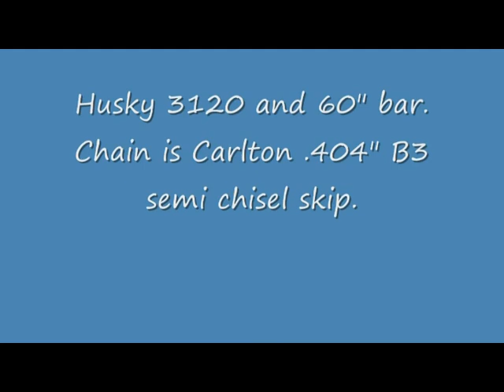Dolmar 7900 and Husqvarna 3120...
Just a quick video with two of my saws. The smoke coming from the 3120 is where pine chips built up around the exhaust port. Had to jump in at the end of the Husky video as the nose got ploughed into the dirt :)